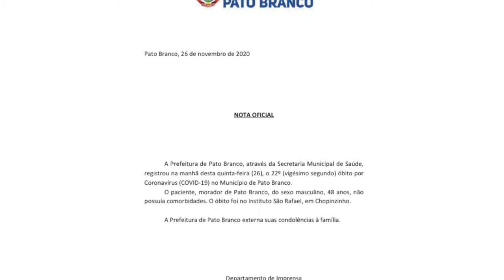Pato branco registra número recorde de casos da covid em um dia